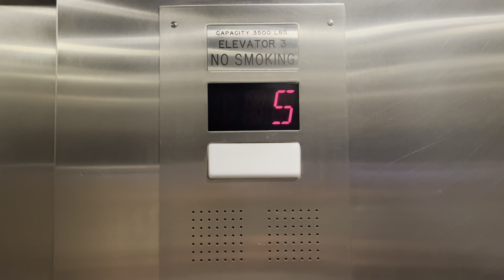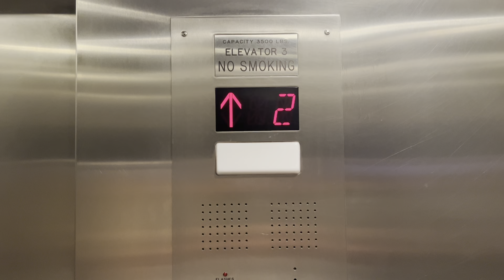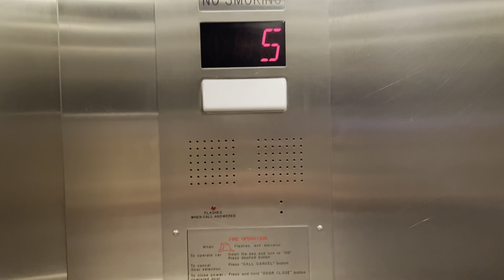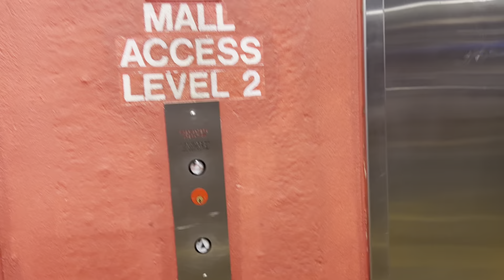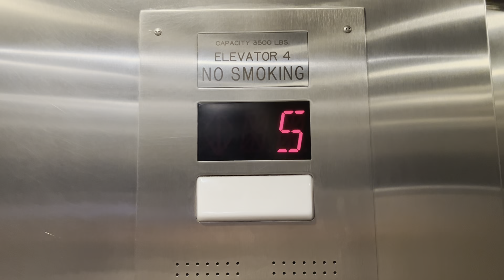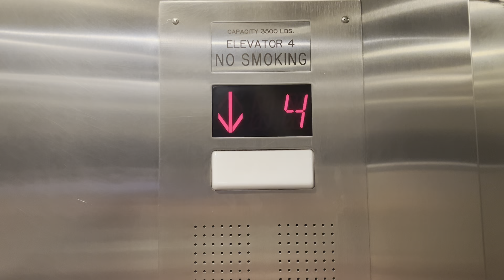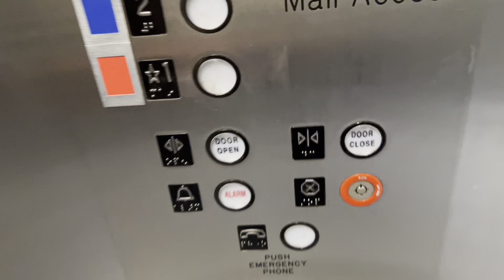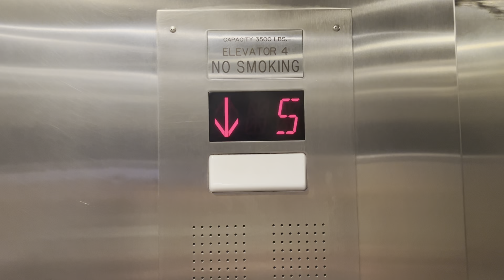ThyssenKrupp Hydraulic Elevators at G2, Bergen Town Center, Paramus, NJ